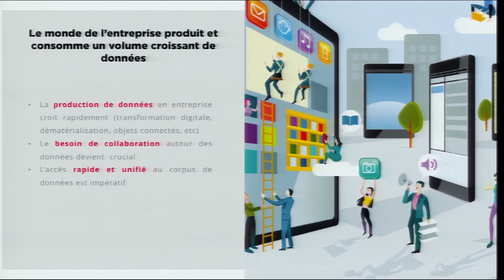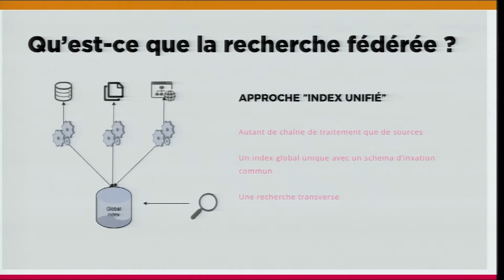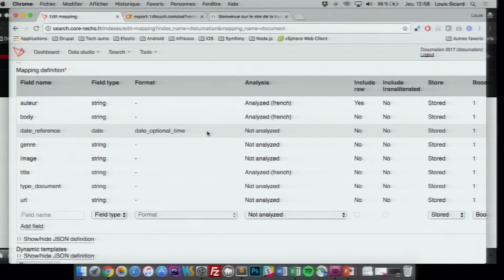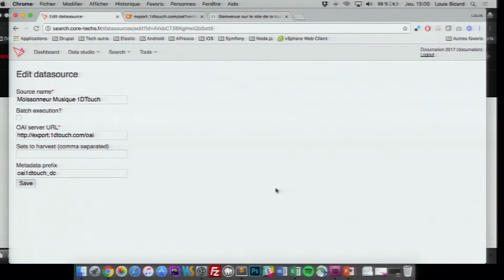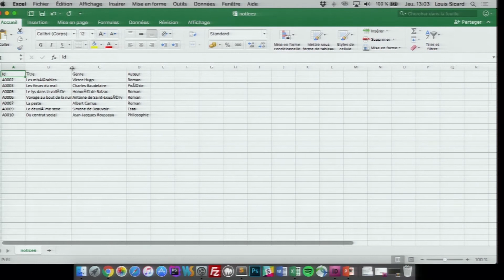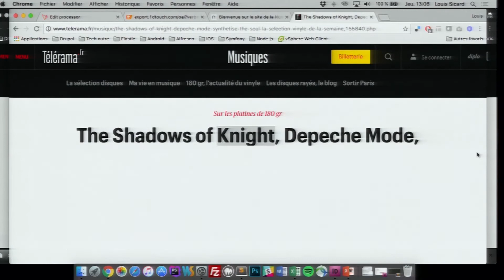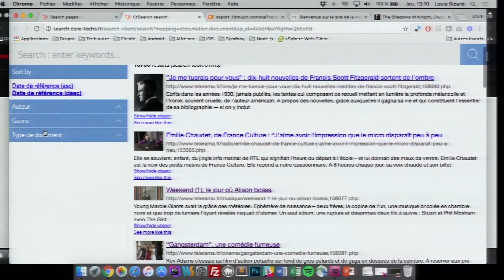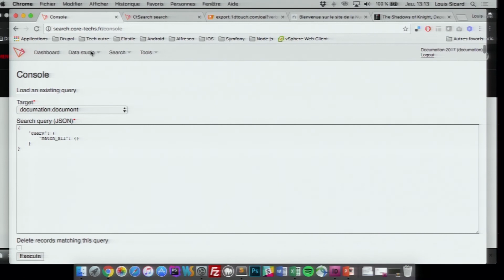Moteurs de recherche féférée : état de l'art